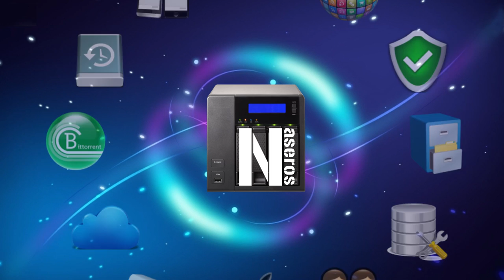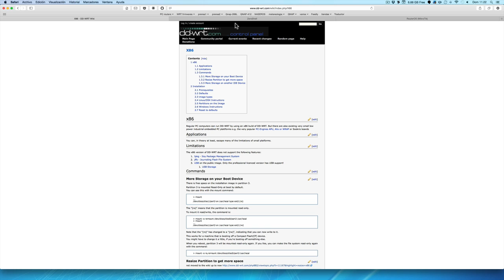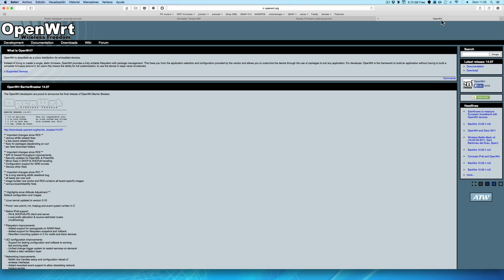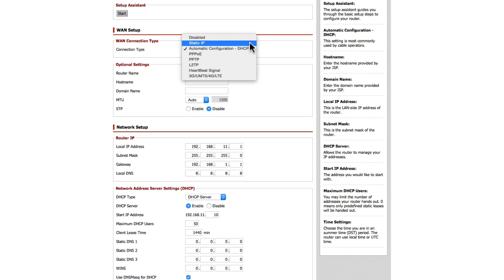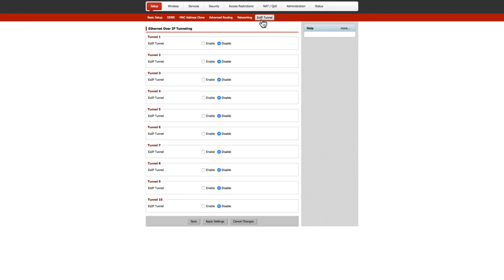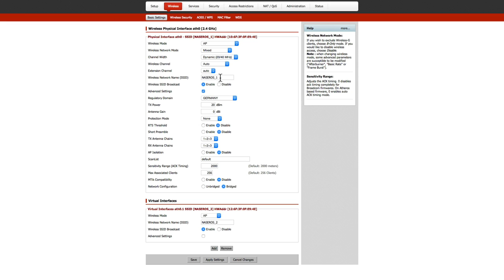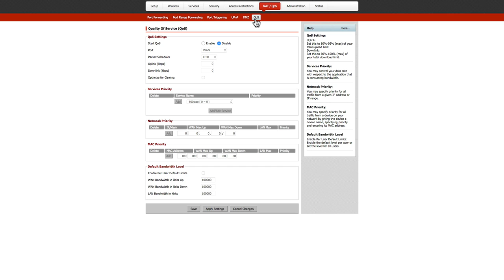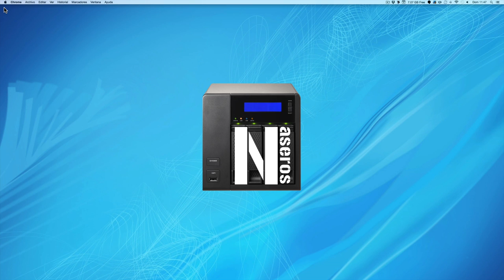Firmwares para routers, soluciones a problemas de conectividad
El router que nos envía nuestra operadora de internet no suele ser de gran calidad y por si fuera poco suele tener limitadas por software muchas funciones que nos podrían ser útiles.
Aparte de los distintos modelos que puedes encontrar en las tiendas habituales disponemos de diferentes firmwares que pueden potenciar y ampliar las funciones del router elegido.
Existen firmwares específicos para routers por lo que podemos comprar un modelo con uno de ellos ya preinstalado de fábrica o bien cambiarlo nosotros manualmente.
En este videotutorial te ofrezco varias opciones y te muestro un router con firmware DD-WRT para que tengas una idea de cuales son las ventajas que nos ofrecen estos routers sobre los “convencionales”.